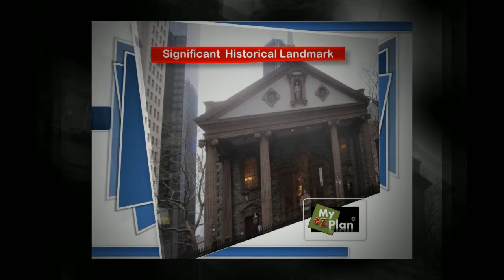St. Paul's Chapel Web